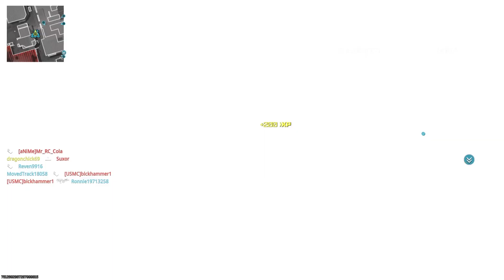Wheelson Wipeout! - Call of Duty Modern Warfare III - Hordepoint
The joy of mowing down zombies on the Hordepoint!